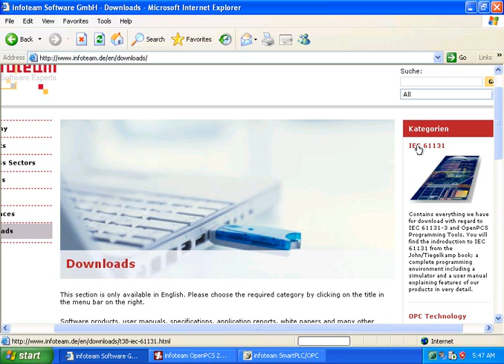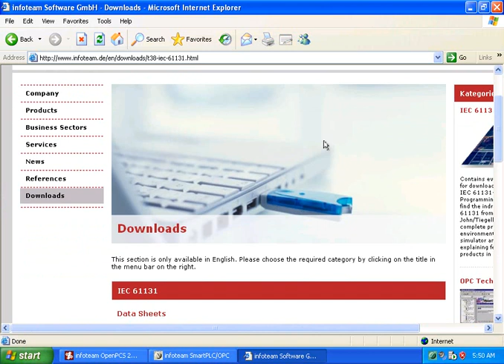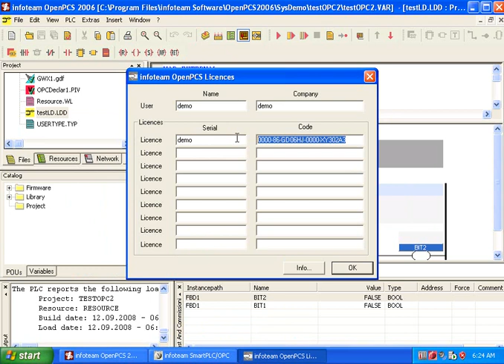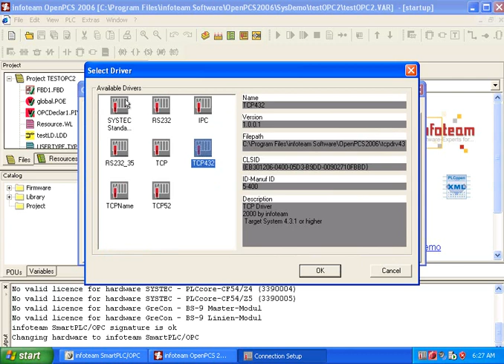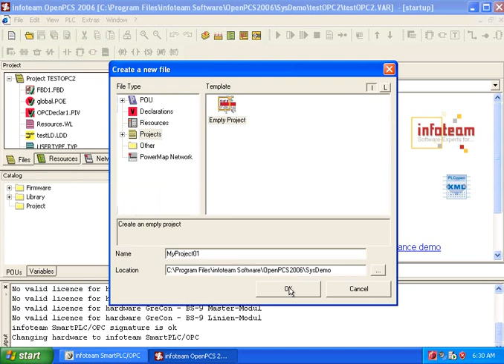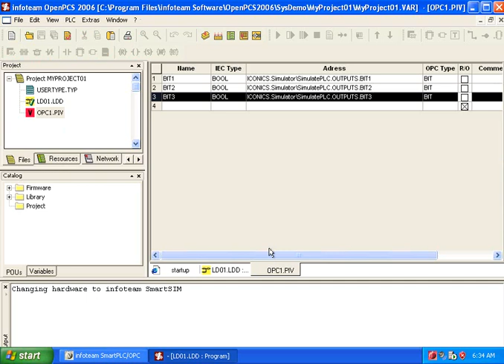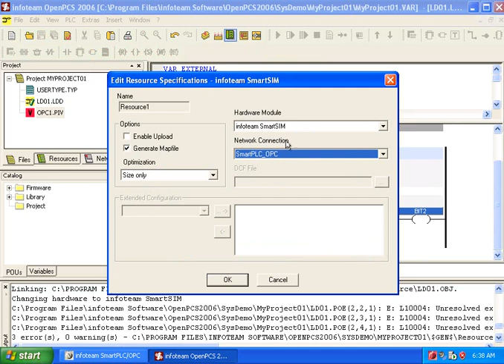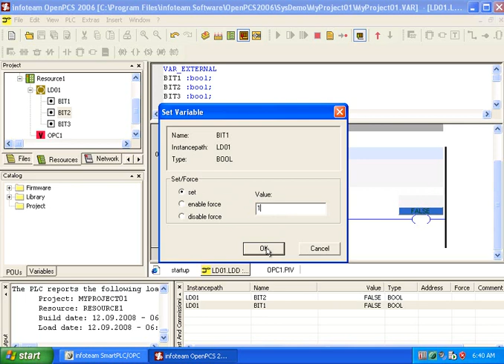OpenPCS1.wmv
สำหรับนักศึกษาและผู้สนใจต้องการเรียน PLC ด้วยภาษา IEC 61131-3 แต่ไม่มี PLC สามารถใช้ OpenPLC เรียนรู้ได้ สามารถ Simulate การทำงาน และยังสามารถต่อกับ SCADA ได้ด้วยผ่าน OPC Server ทุกอย่างสามารถใช้งานได้ฟรีแม้จะเป็นเวอร์ชั่น DEMO ส่วนเวอร์ชั่นจริงสามารถติดต่อ PLC ต่าง ๆ ได้ OpenPCS ผลิตโดย Infoteam ใช้กับ PLC/ Controller ต่าง ๆ มากมาย ส่วนสำหรับ OpenPCS เวอร์ชั่น 6.2 นั้น Free